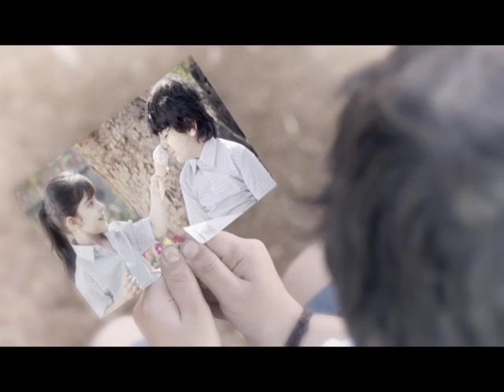Hrithik Roshan, Sonam Kapoor | OPPO Mobile TV Commerical by Film Farm India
Exclusive TV Commercial Starring: Hrithik Roshan and Sonam Kapoor | Production House: FILM FARM INDIA PVT LTD for OPPO Mobile.

DOP -- Anil Mehta